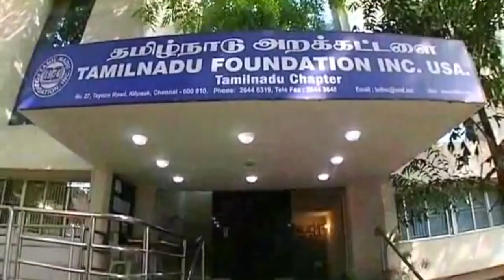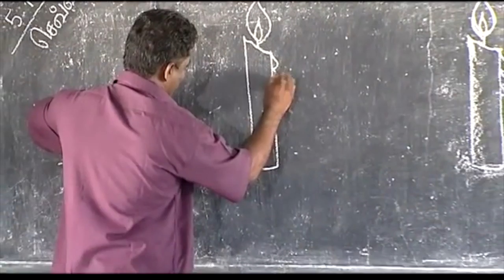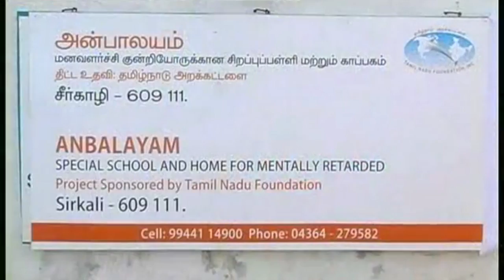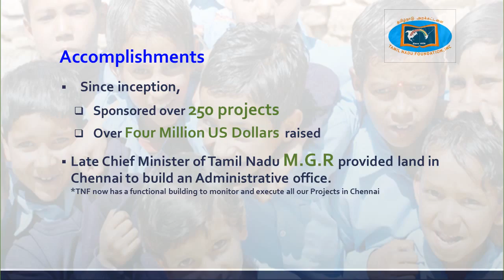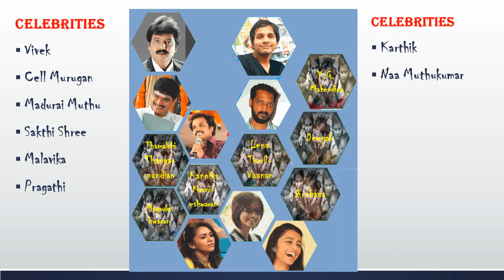Tamil Nadu Foundation - An Introduction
An introduction to Tamil Nadu Foundation (TNF) - objectives and charity projects in Tamil Nadu. Also, a preview of the upcoming National Convention to celebrate 40 years of TNF service to the underprivileged and 45 years of CTS service to the Chicago Tamil community